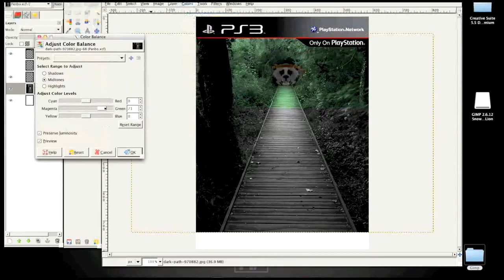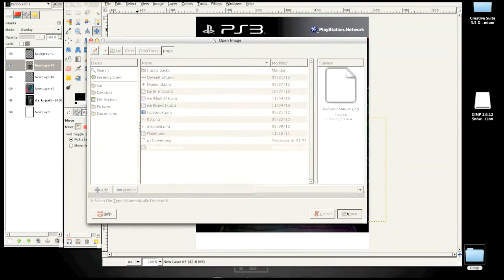GAME COVER: Pambo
This is my own creation of my own made up game called Pambo.  If you can't tell it is a panda in rambo style.  I drew the panda in class and decided to make my own random game cover after seeing many people making them.   I hope you enjoyed the video.